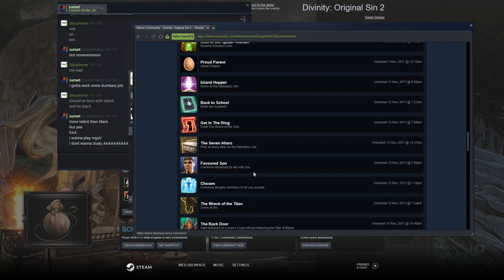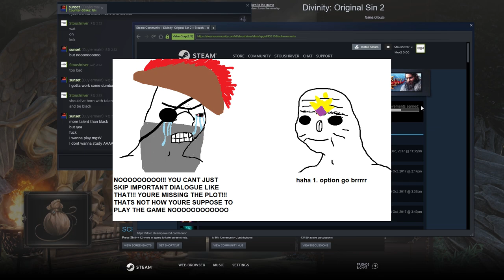3 zoomers 'save' the world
after the last clip cry was angry for 2 minutes in discord chat
also he made this thumbnail wow what a legend